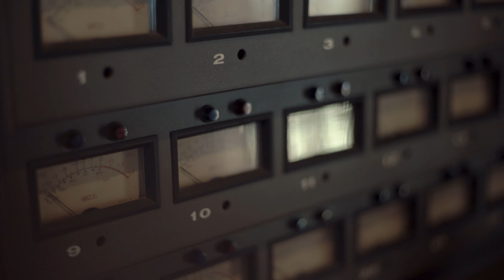Manana - Distance (I'm Yours) | Acoustic Version [Official Music Video]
Produced by NOBLE
Guitar by Cameron Bruce